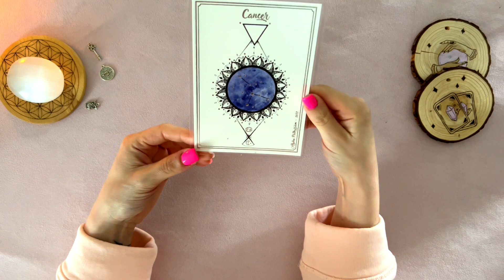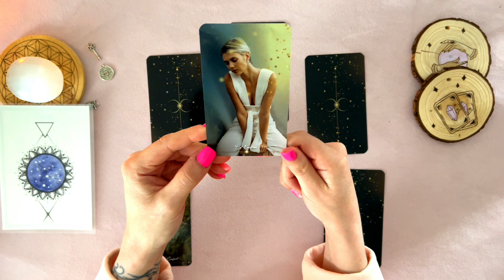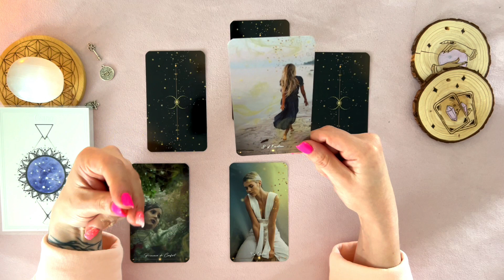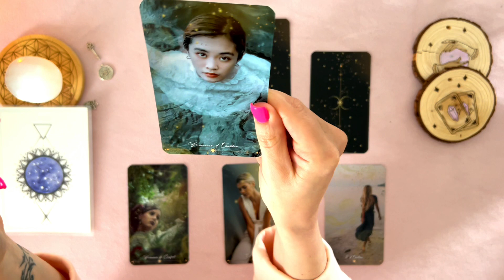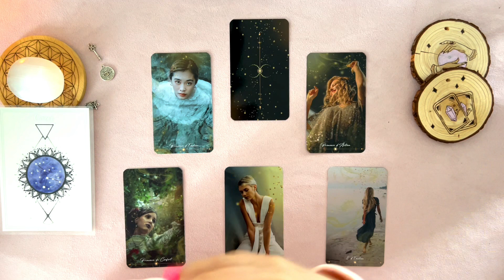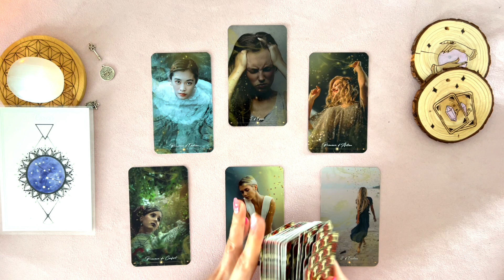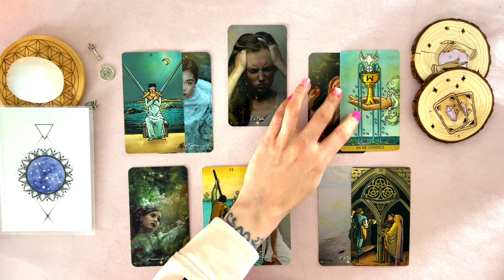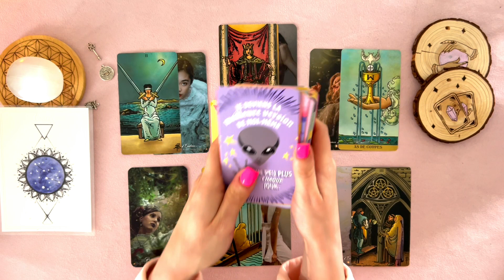CANCER MAI 2023 I UN mois RICHE et porteur pour la suite 🙏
TITRE : CANCER MAI 2023 I UN mois RICHE et porteur pour la suite 🙏

Hello Toi 🍀

Voici une nouvelle vidéo, n'oublie pas ce que celle-ci reste une interprétation générale, donc si elle ne te parle pas ce n'est pas grave.

✨ Grâce à toi et ton soutien cette chaine grandira de jour en jour 🌻

Avec toute ma sympathie et bienveillance.